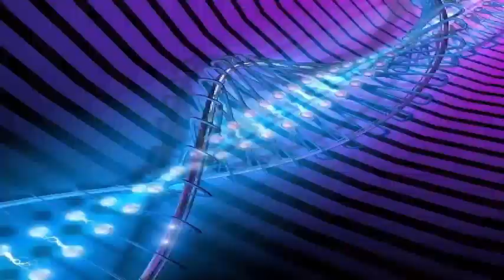SNES Classic Edition: Go back to GameStop and ThinkGeek.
Like many customers feared following the shortage of NES Classic Mini, the SNES Classic Edition tracking ran out almost immediately after its launch late last month. Fortunately, if you missed out, a new batch is already on its way to the GameStop video game store. After that, GameStop stores in the US should begin receiving weekly shipments of the coveted console for the remainder of 2017.

The success of both the SNES Classic Edition and the NES Classic Edition apparently surprised Nintendo, sparking widespread shortages and subsequent criticism. But the iconic Japanese gaming company is trying to repair its perceived sins with new shipments like what we see here and will reportedly continue with new shipments of NES Classic Edition sometime next year.